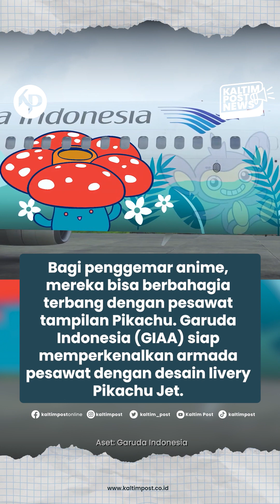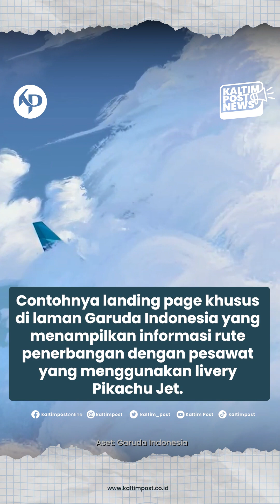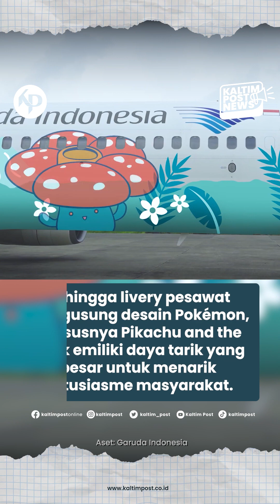Bikin Gemas! Pikachu Jet Bakal Mengudara di Tanah Air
Bagi penggemar anime, mereka bisa berbahagia terbang dengan pesawat tampilan Pikachu. Garuda Indonesia (GIAA) siap memperkenalkan armada pesawat dengan desain livery Pikachu Jet.

Ide ini merupakan bentuk komitmen maskapai pelat merah dalam menghadirkan excitement pengalaman penerbangan. Khususnya melalui brand Pokémon pada touch point layanan penerbangan Garuda Indonesia.
Garuda Indonesia mengaplikasikan desain Pikachu Jet pada armada B737-800NG. Selain karakter Pikachu, nantinya akan tampil 10 Pokeman di kedua sisi pesawat. Mulai dari Squirtle, Horsea, Eevee, Aipom, dan lainnya.

Karakter Pokemon akan berkolaborasi dengan aksen tematik keindahan budaya dan kekayaan alam hingga laut Indonesia. Ini hasil kerja sama desain livery tematik dengan The Pokémon Company.

Kaltim Post

Backsong: Pokemon Theme Song (8-Bit) by PopaRocks